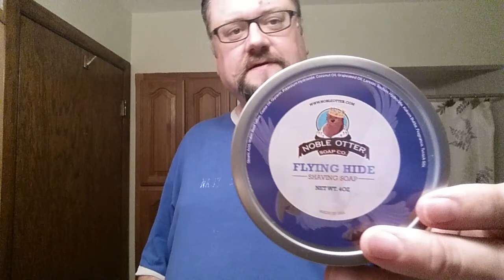Lather Games 2018 - Noble Otter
Razor: Gillette Fat Boy  setting 5.
Blade: Sputnik (1)
Lather: Noble Otter - Flying Hide
Brush: Semogue Owners Club
Prep: Splash of cool/tepid water
Lather Temp: Cool/lukewarm
Post: Henri & Victoria Cognac & Cuban cigars